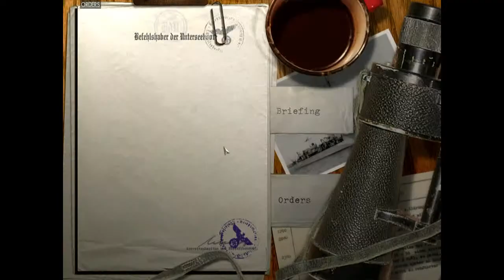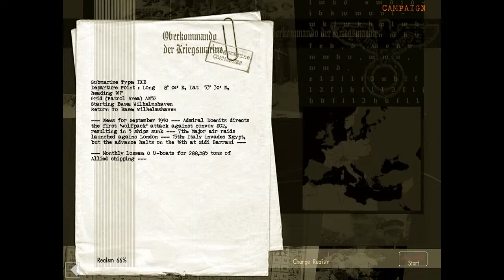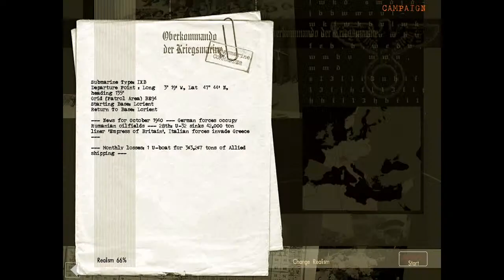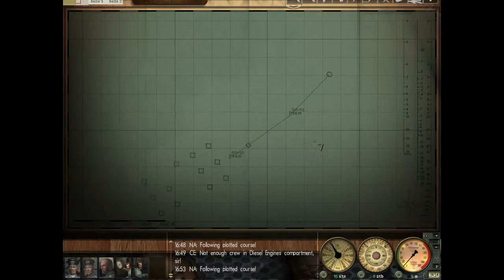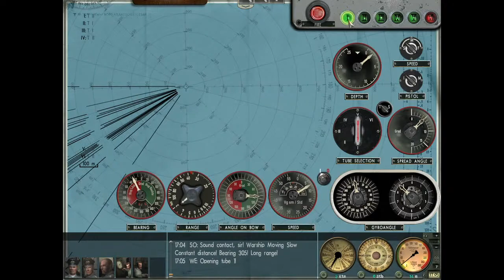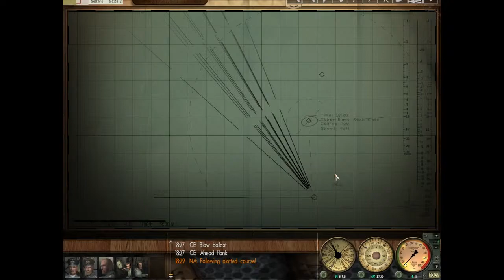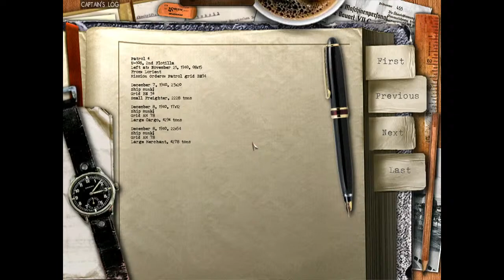Jason Lambert Live Stream